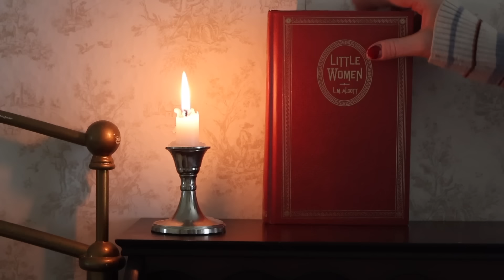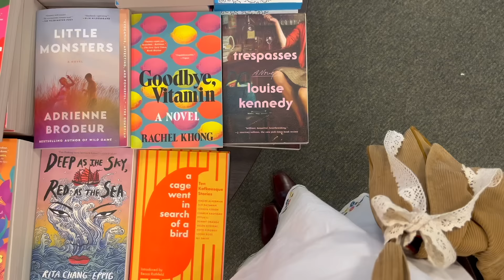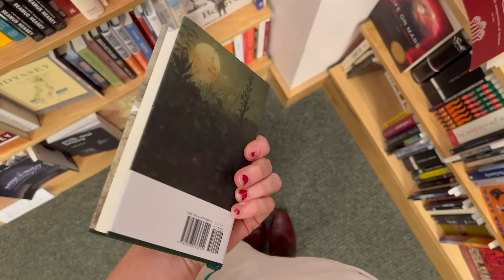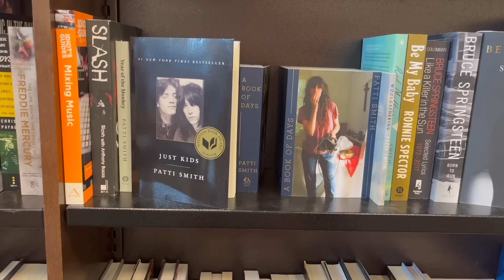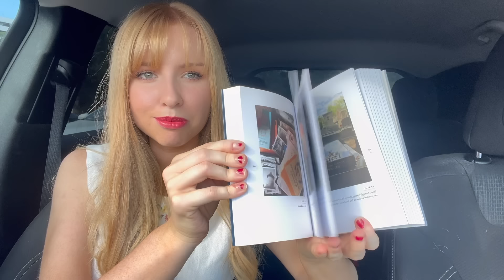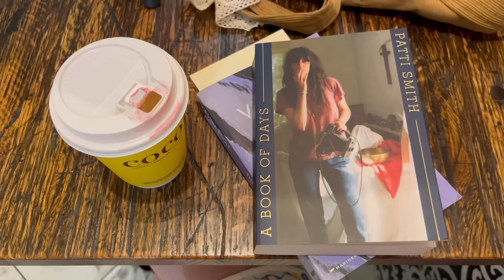preparing for autumn 🍂 (book shopping, cozy cafe, gilmore girls, & making soup)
romney soup:

- 1 tbs butter
- 1/8 cup onion
- 1 tbs flour
satay onions and then add flour to make paste

- add 2 cups chicken broth

- add 1 sweet potato diced
- add 1 cup of broccoli
 cook for about 15 minutes until potato is soft

- add 1/2 cup half and half
- add 3/4 cup cottage cheese (could substitute any cheese you like)

(this is 2 servings)

(I'm wearing a size small for reference)